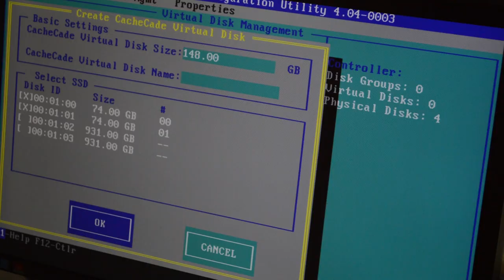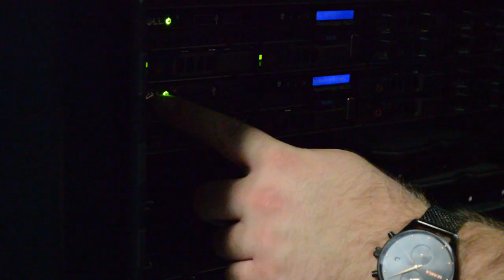Installation of a server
For Interhost Solutions, we recently installed some new servers.
Watch the movie and find out how that works.